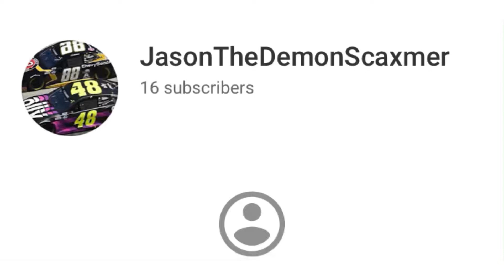Ramp Racing 9